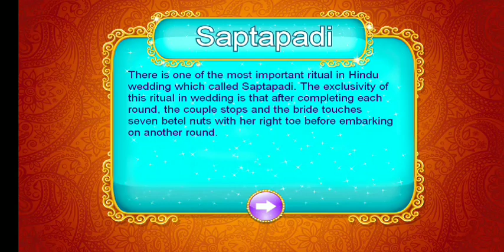Indian Wedding Rituals | The big fat Royal Indian wedding rituals| Part 19